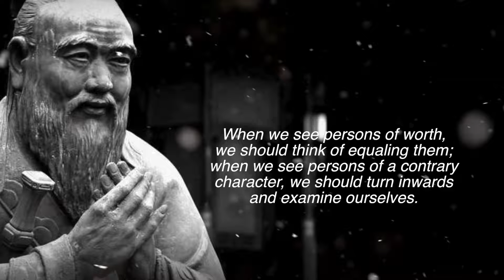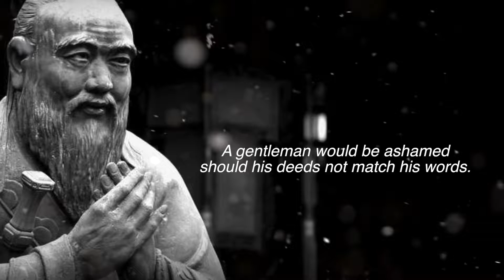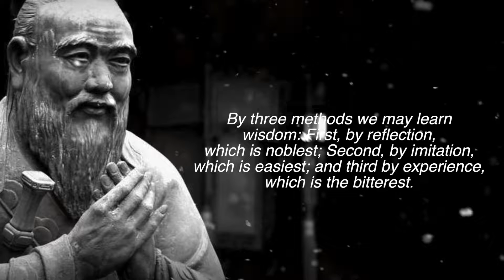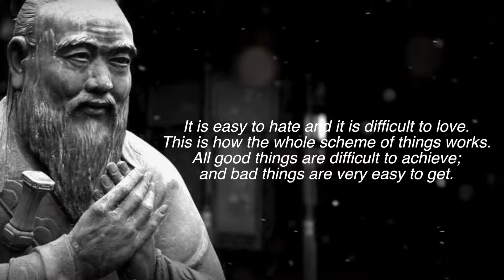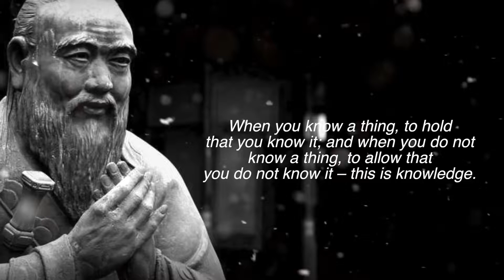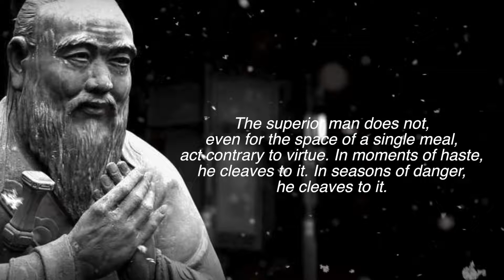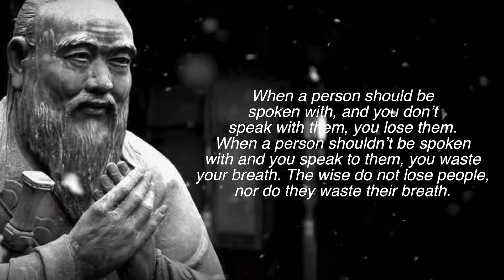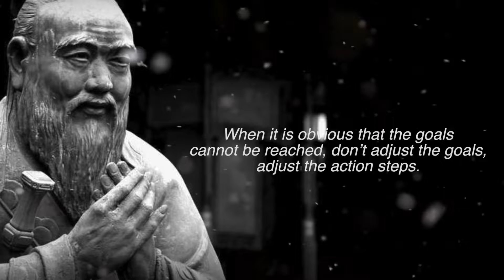The Unstoppable Stoic Part 4